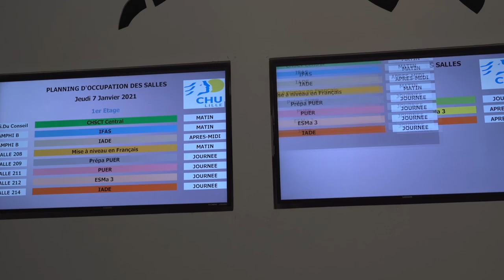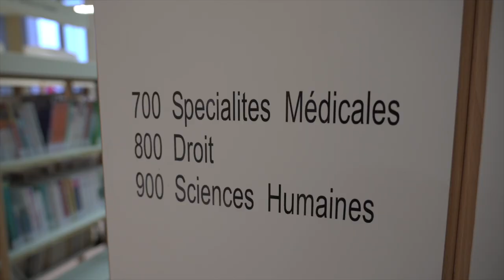Institut Gernez Rieux : présentation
Présentation de l'Institut Gernez Rieux (Ecoles médicales et paramédicales) du CHU de Lille